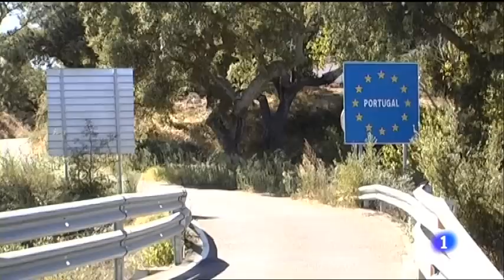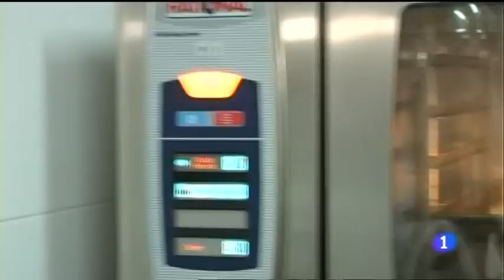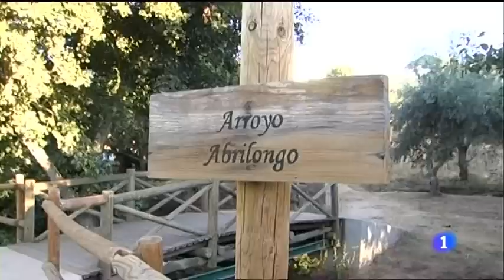La Tojera y El Marco, la vida en la Raya. Comando Actualidad